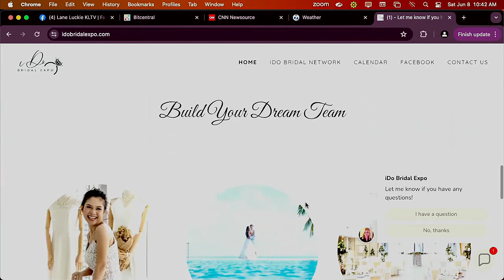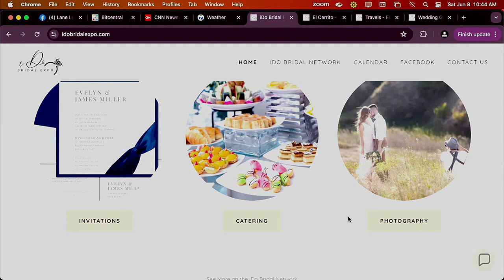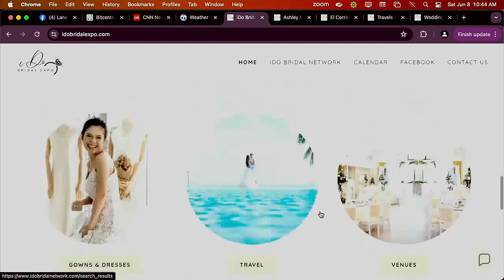iDo Bridal Network hosts East Texas Wedding Extravaganza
The East Texas Wedding Extravaganza will unveil the latest and greatest trends in all things wedding.